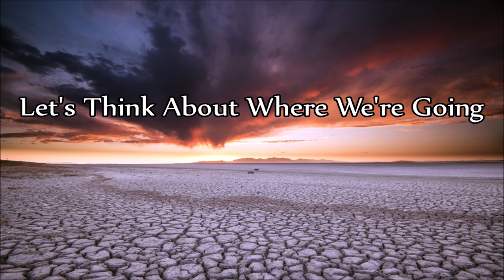LaWanda Lindsey & Kenny Vernon - Let's Think About Where We're Going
- Let's Think About Where We're Going -
(Written by Bob Yarbrough)

Track 2 (B-Side) from the album:
"Pickin' Wild Mountain Berries" 1970

© Label: Chart Records